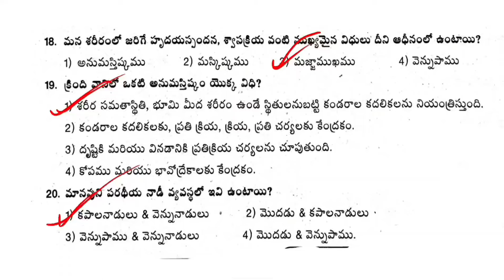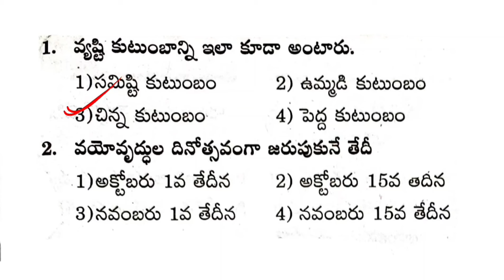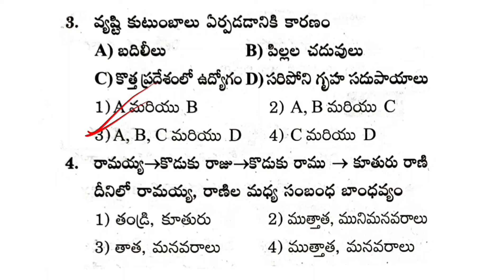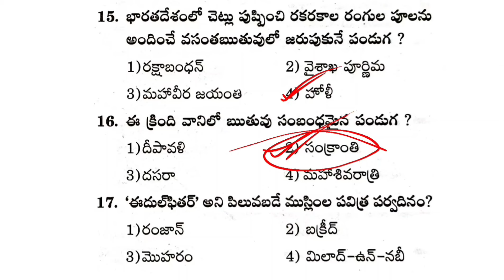AP TET & DSC 2024|Daily Test-32|ap tet&dsc model papers grand tests|అందరూ డైలీ టెస్టులు రాయండి